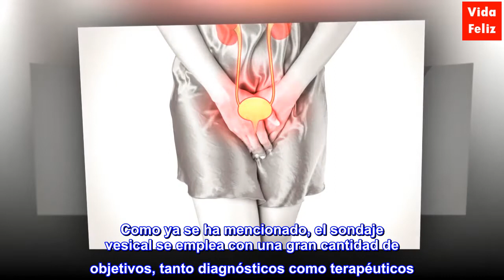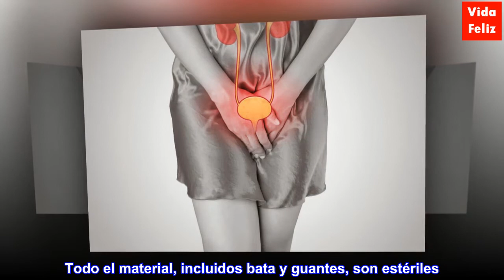Sondaje uretral: indicaciones y contraindicaciones